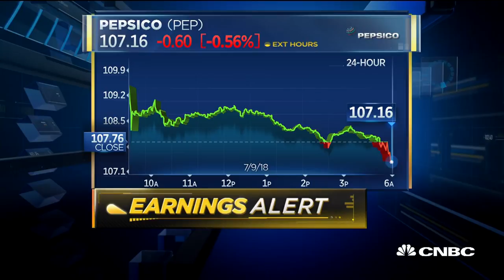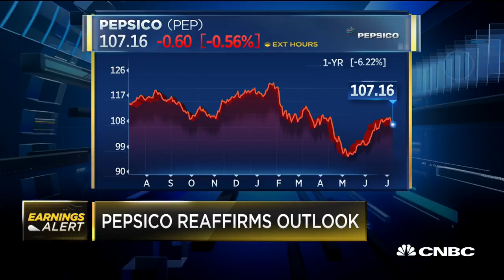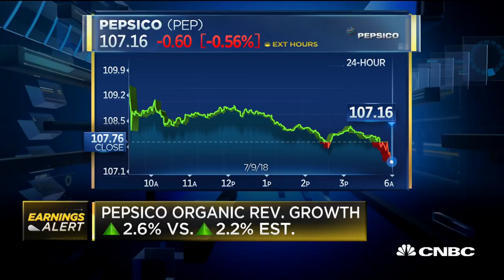PepsiCo beats Street on top and bottom line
CNBC's Sara Eisen breaks down PepsiCo's quarterly results which reported earnings per share (EPS) of $1.61 (Adj.) on revenues of $16.090 billion.